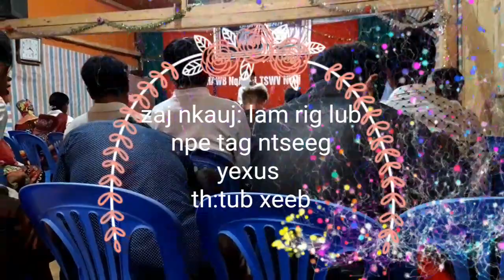Lam ris lub npe tag ntseeg tswv yexus NKAUJ NTSEEG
Tkov pab txhawb nqa ua tsaug